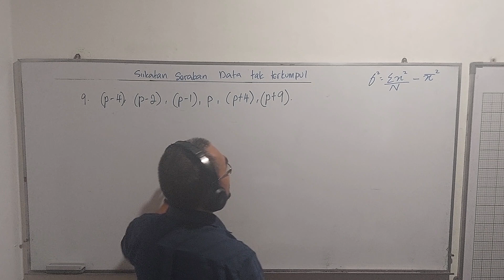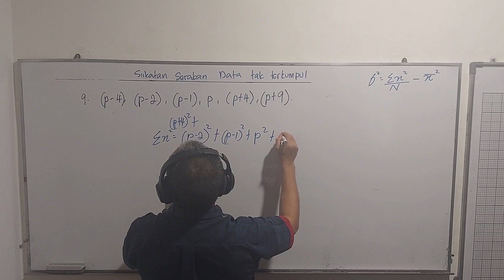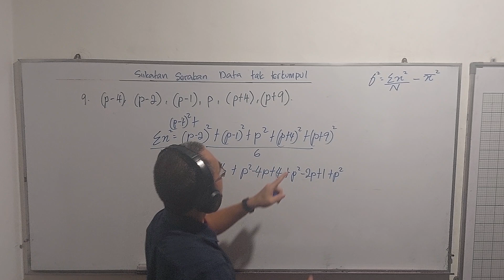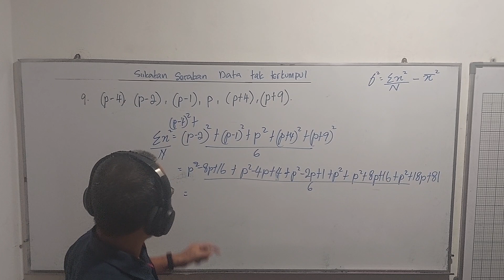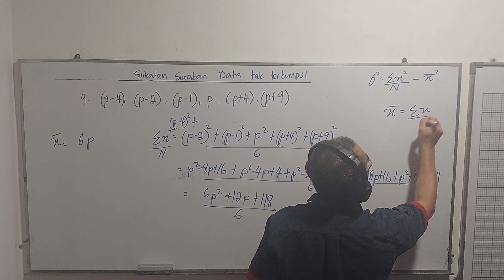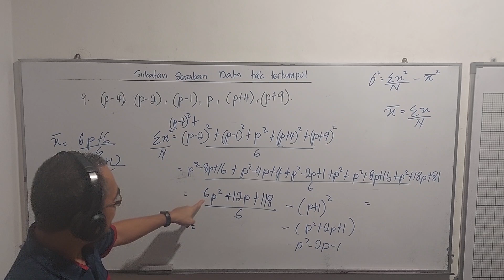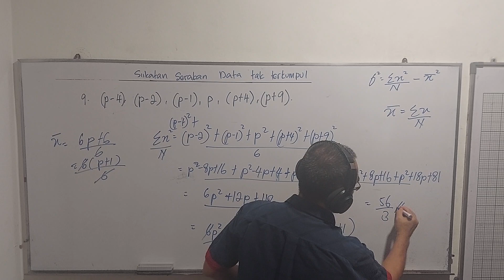Varians / Sukatan Serakan Data tak terkumpul / praktis komprehensif bab 8 soalan 9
Soalan ini didapati dalam Buku teks Matematik Tingkatan 4, bab 8 ( Sukatan Serakan Data tak terkumpul ),  praktis komprehensif bab 8 soalan 9